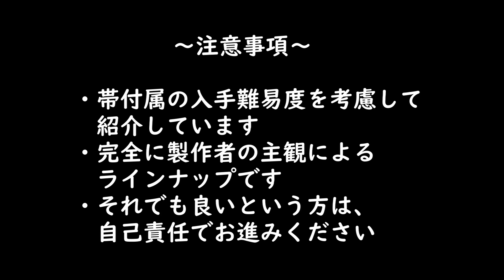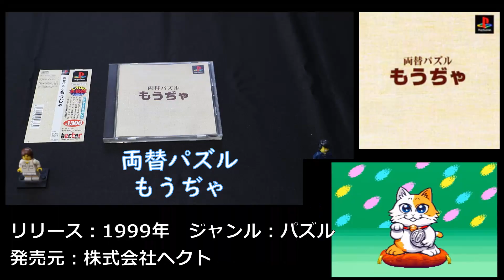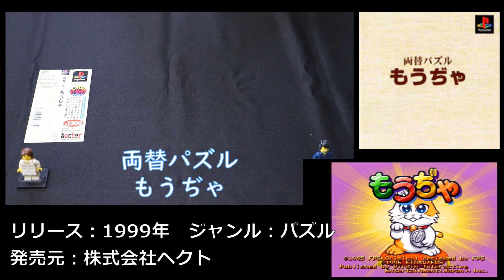レア廉価版を探せ!! VOL.6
PSソフトの購入品を紹介します！
今回はPSで販売された廉価版ソフトの中から、購入したレアなタイトルを紹介。

～注意事項～
・帯付属の入手難易度を考慮してご紹介しています
・完全に製作者の主観によるラインナップです
・投稿者調べの為、内容に間違いがあっても責任は負えません
・それでも良いという方は、自己責任でお進みください